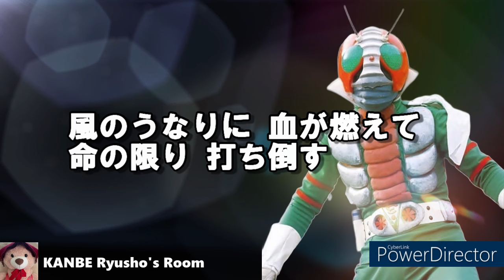【仮面ライダーV3】 主題曲歌唱版（宮内洋）・字幕付き、Kamen Rider V3/蜻蜓超人V3、Japanese Anime Song/日本動漫歌曲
皆さま、こんにちは！　作家・教育コンサルタントの神部龍章です。
ウエブサイト「神部龍章の部屋」では、Youtube動画のほか、短編歴史物エッセイ、時事コラム、そして、無料の教育講座（中国語講座、RPA講座、ビジネス英語講座、日本語講座（英語版・中国語版）など様々なコンテンツを掲載しています。ご関心のある方はこちら↓↓↓

Hello everyone. My name is KANBE Ryusho and I am an educational consultant in Japan. Now, let's learn Japanese with nostalgic Japanese anime songs!

By the way, if you are interested in studying Japanese, please take a look at the "Japanese Study Course". This course is a free public course that explains Japanese grammar in English. If you are interested, click here.

大家好，我是神部龍章，是日本的教育顧問。讓我們一起透過懷舊的日本動漫歌曲來學習日語吧！

順便說一句，如果您有興趣學習日語，請看一下“日語學習課程”，該課程是一門免費的公開課程，用英語講解日語語法。如果您有興趣，請點擊這裡。